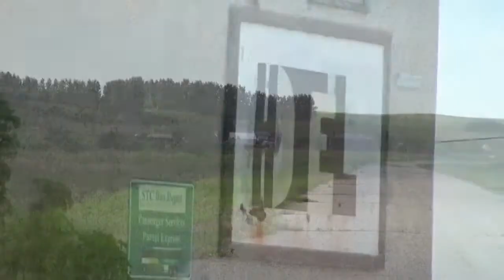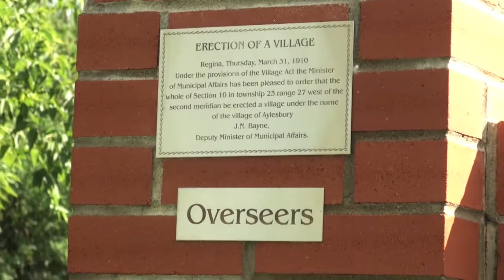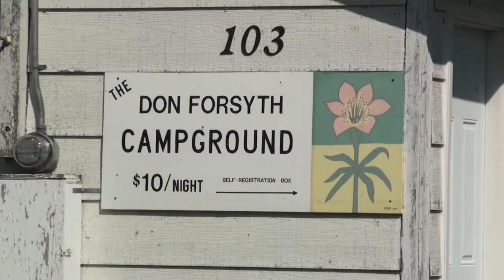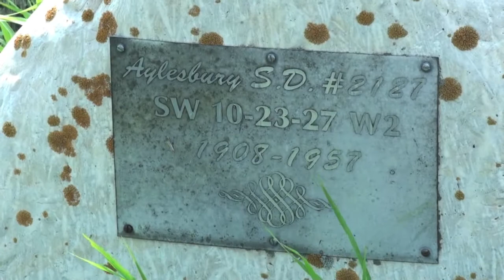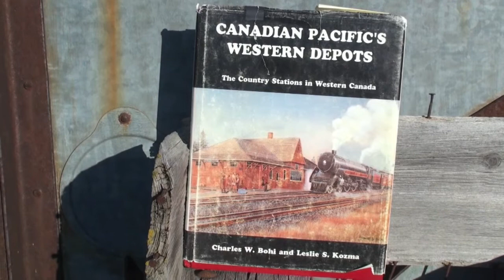Aylesbury, Saskatchewan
A real, nice July afternoon in Aylesbury.